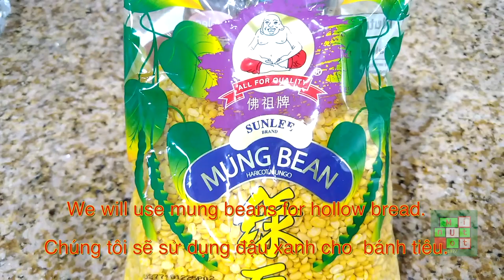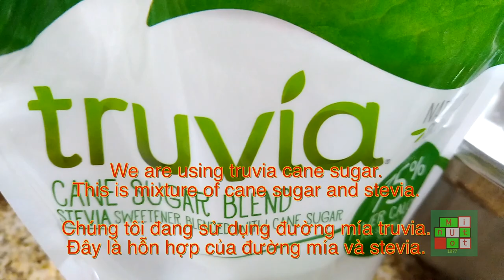Making Tasty Mung Bean Hollow Bread | Bánh tiêu đậu xanh nở phồng to rất đẹp thơm ngon - #261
Making Tasty Mung Bean Hollow Bread | Bánh tiêu nở phồng to rất đẹp thơm ngon.

Today, we will show you how to make delicious hollow bread (bánh tiêu)
with mung bean (đậu xanh).  It is unforgettable treat for any occasion.

Hôm nay, chúng tôi sẽ chỉ cho bạn cách làm bánh tiêu ngon
với đậu xanh. Đó là điều không thể quên cho bất kỳ dịp nào.
Hãy theo dõi, và xem video ngắn và thú vị này.